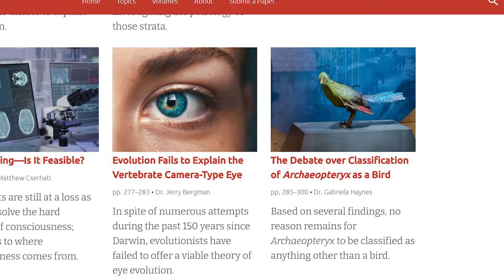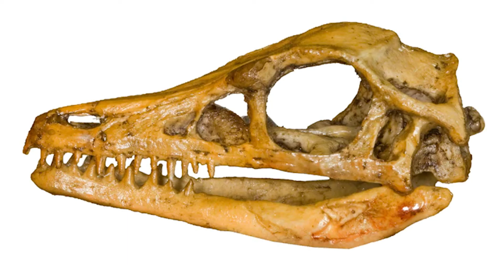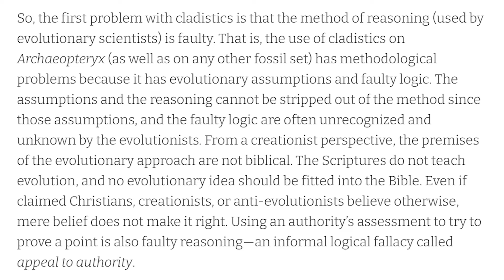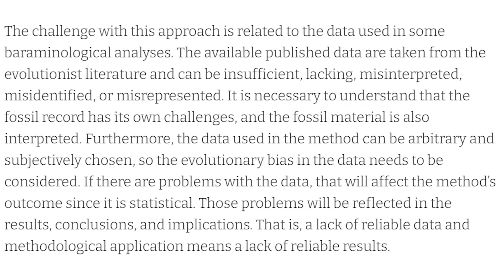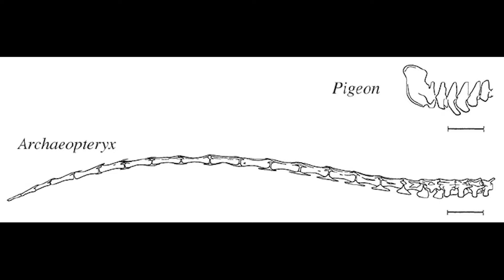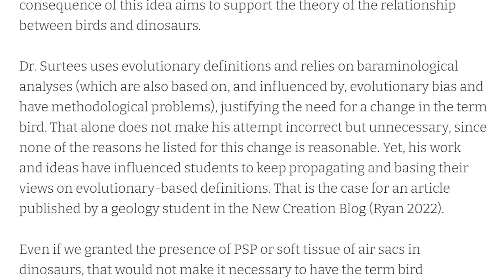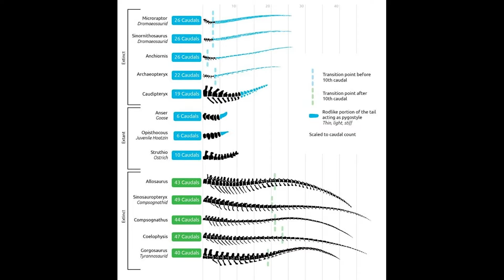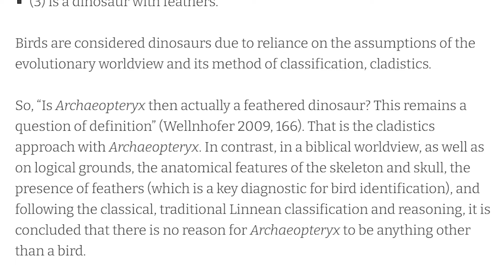Is Archaeopteryx a Bird?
Join Jonathan, Christian, and I as we discuss an article by Dr. Gabriella Haynes in the Answers Research Journal. What is Archeopteryx, and where does it fall taxonomically?

Sources:
ARJ Article

Photo Credits:
Tyrannosaurus Skull – Sotheby
Tyrannosaur Pelvis - J. Weinstein and the Field Museum
Silesaurus Reconstruction – Apsaravis
Archeopteryx Reconstruction - Bob Nicholls
Archeopteryx Skull – Skulls Unlimited
Archeopteryx Gastralia - Rauhut et al., 2018
Whale Whiskers – Nakawe Project, @bertiegregory
Echidna - KRISTIAN BELL / GETTY
Dr. Haynes and Creation Museum – Answers in Genesis
Archeopteryx Tail - Gatesy & Dial, 1996